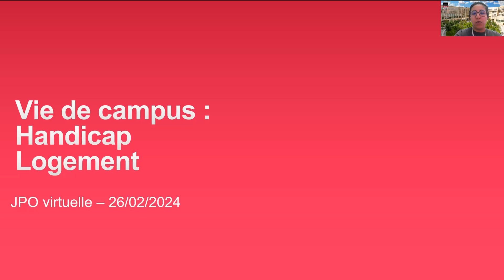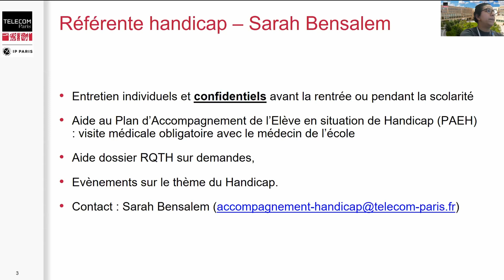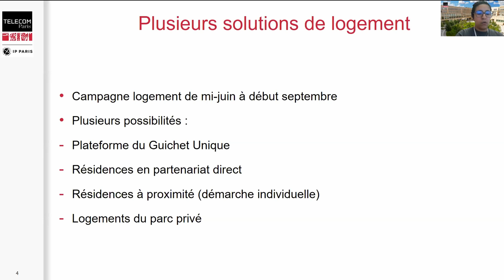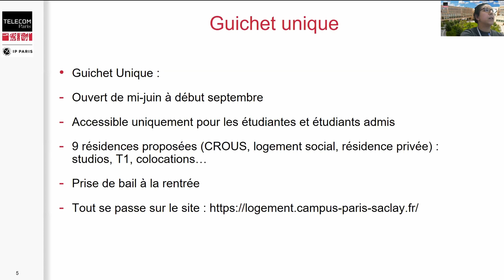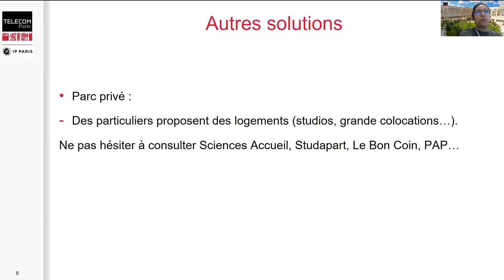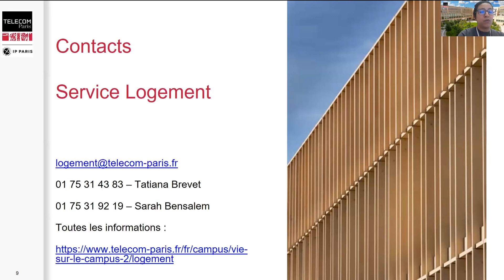[Apprentissage] JPO 2024 #4 La vie de campus à Télécom Paris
Sarah Bensalem, chargée de la vie étudiante et de campus, fait part des questions relatives au handicap et au logement, dans le cadre du webinaire Apprentissage du 26 février 2024.